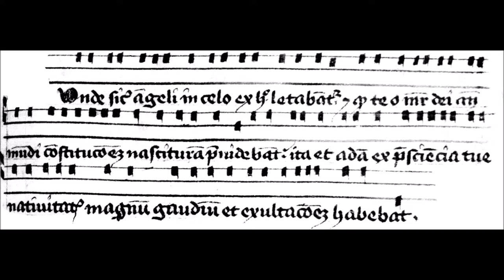17 - Unde sicut angeli (Sermo angelicus)